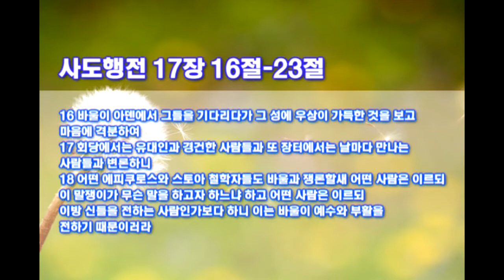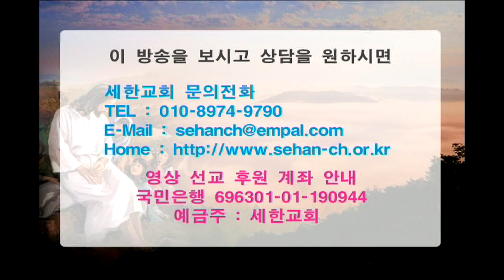SBC방송 쉬운원어설교-사도행전- 종교심(행17:16-23)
종교심

16 바울이 아덴에서 그들을 기다리다가 그 성에 우상이 가득한 것을 보고 마음에 격분하여
17 회당에서는 유대인과 경건한 사람들과 또 장터에서는 날마다 만나는 사람들과 변론하니
18 어떤 에피쿠로스와 스토아 철학자들도 바울과 쟁론할새 어떤 사람은 이르되 이 말쟁이가 무슨 말을 하고자 하느냐 하고 어떤 사람은 이르되 이방 신들을 전하는 사람인가보다 하니 이는 바울이 예수와 부활을 전하기 때문이러라
19 그를 붙들어 아레오바고로 가며 말하기를 네가 말하는 이 새로운 가르침이 무엇인지 우리가 알 수 있겠느냐
20 네가 어떤 이상한 것을 우리 귀에 들려 주니 그 무슨 뜻인지 알고자 하노라 하니

21 모든 아덴 사람과 거기서 나그네 된 외국인들이 가장 새로운 것을 말하고 듣는 것 이외에는 달리 시간을 쓰지 않음이더라
22 바울이 아레오바고 가운데 서서 말하되 아덴 사람들아 너희를 보니 범사에 종교심이 많도다